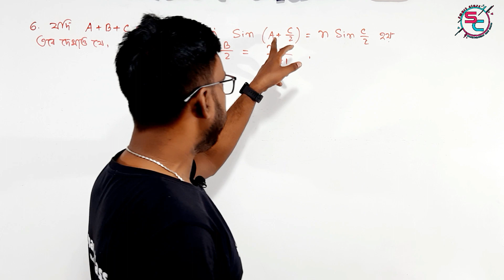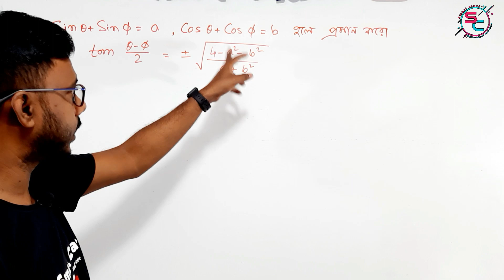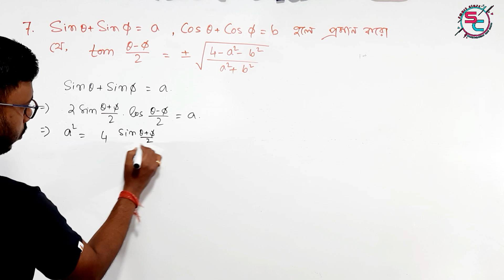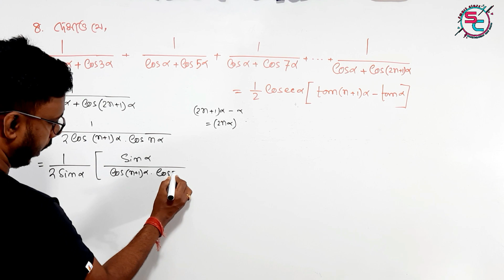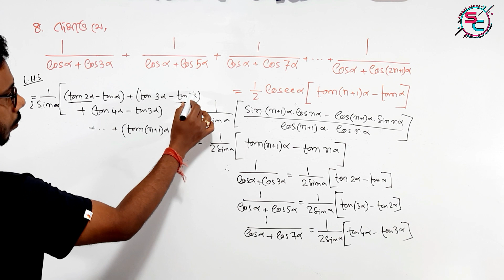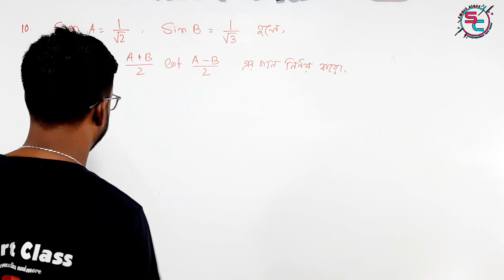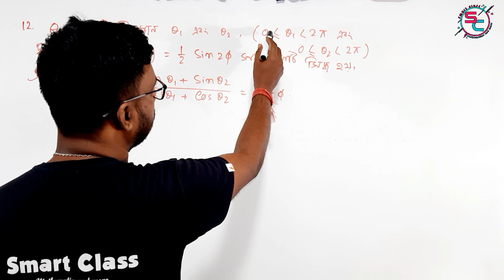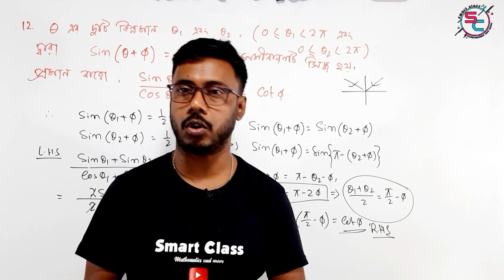Transformation of Sums and Products of Trigonometric Functions || Chapter -5 || In Bengali || Part-5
Transformations of Sums and Products of Trigonometric Functions || ত্রিকোণমিতিক অপেক্ষকের যোগফল ও গুনফলের রূপান্তর || Chapter-5 || In Bengali || Part-5
 @Smart class Mathematics and more

transformations of trigonometric functions,
trigonometry,
transformation of sums and products class 11,
transformation of sums and products of trigonometric functions class 11 in bengali,
jogfol o gunfoler rupant,
trigonometry class 11,
trigonomitry solution,
trigonomitry sn dey solutions class 11,
smart class,